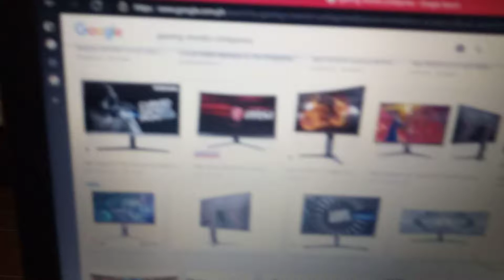Gaming Monitor Philippines 🖥️🖱️⌨️ abangan part 2